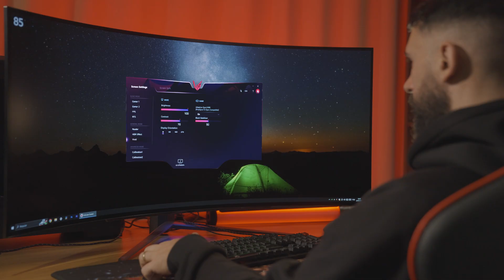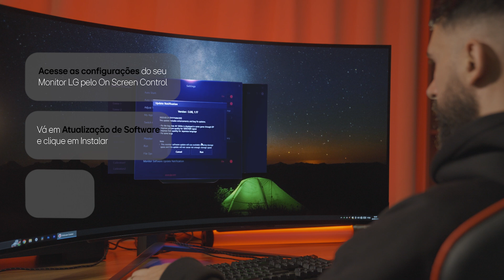Como atualizar o Firmware do seu Monitor LG OLED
Explicaremos porque e como baixar e atualizar o firmware nos Monitores LG OLED, responsável por corrigir bugs e liberar novos recursos a cada atualização.